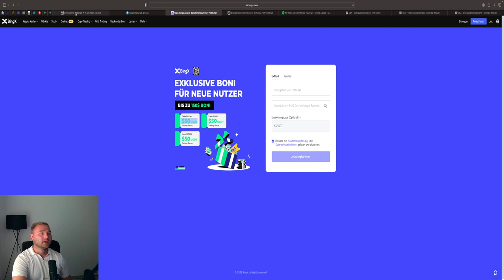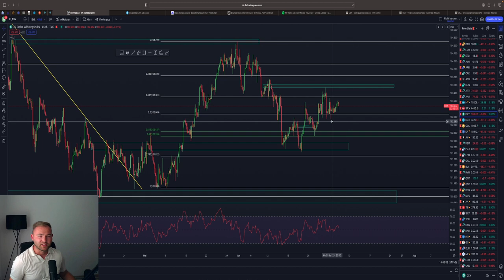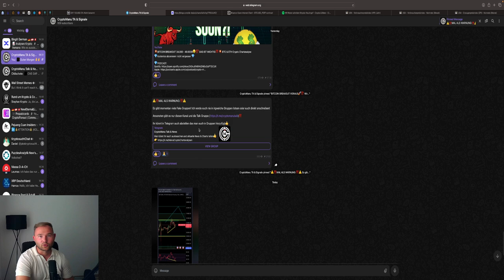💥 BITCOIN WANN LONG⁉️ WANN SHORT⁉️ ETH VOR CRASH⁉️ 🚨 BTC & ETH Chartanalyse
HEUTE 19:00 UHR LIVESTREAM!

⏱Timesteps:
00:00 Abo, Kommentar & Like nicht vergessen
00:30 Bitcoin
04:00 Ethereum

👉 TRADING LERNEN?
✉️ Geschäftliche Anfragen ✉️